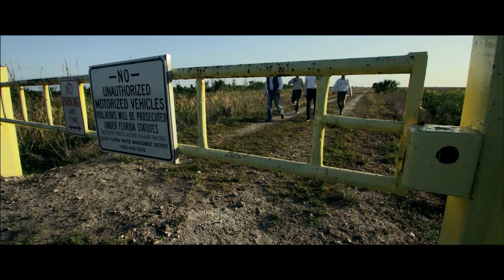Bungled and Botched - Wings (Official Music Video)